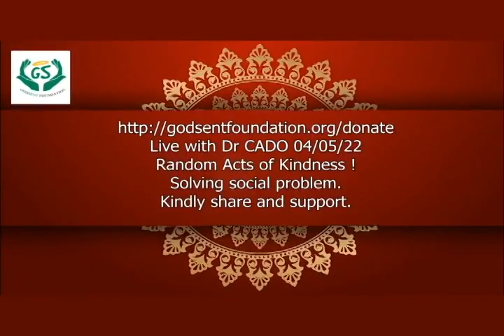A Godsent Foundation presents FREE SCHOOL Giving out gift items and results. 8/5/22